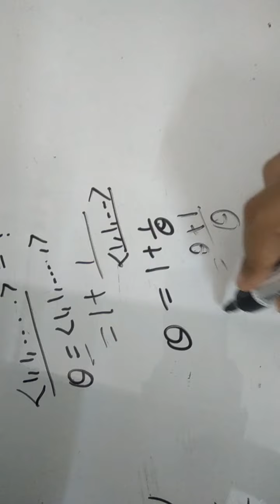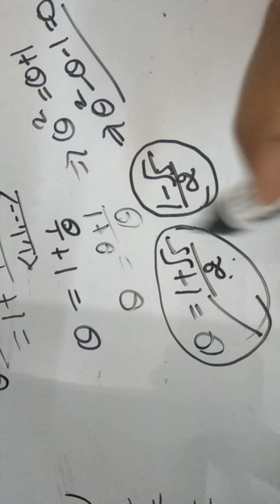lec8 Advanced number theory(M.sc Mathematics)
infinite continued fraction